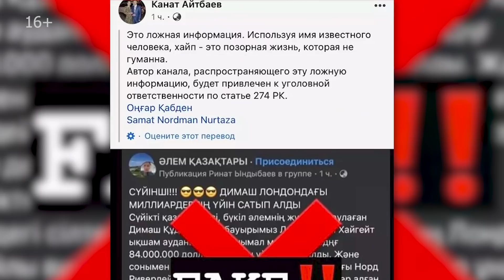Он ответит за это: отец Димаша Канат Айтбаев в ярости о фейке с покупкой дома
Отец Димаша Кудайбергена Канат Айтбаев высказался о фейковой новости, в которой говорится, что певец якобы купил дом у лондонского миллиардера.
Тема видео
Язык видео: Русский
(SUB): Английский, Французский, Португальский, Немецкий, Испанский, Итальянский.